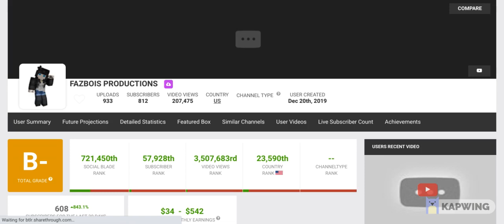PROOF I'm Better than GachaJulica (Read The Description)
What your looking at is my social blade stats from 2020 sadly
so yeah basically as the title says this proves i'm better than gachajulica even tho this channel (the screenshot) from 2020 got taken down.